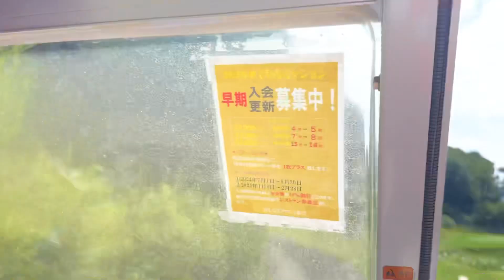パットはオーバーしてナンボ ミッションヒルズCC IN16